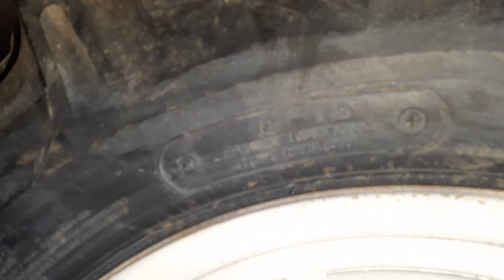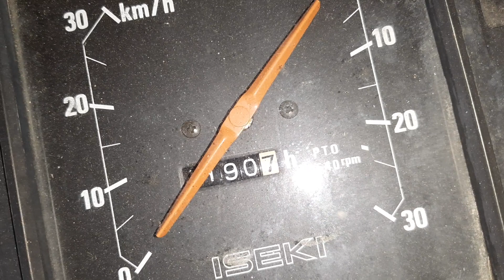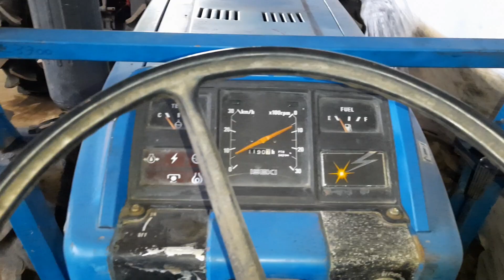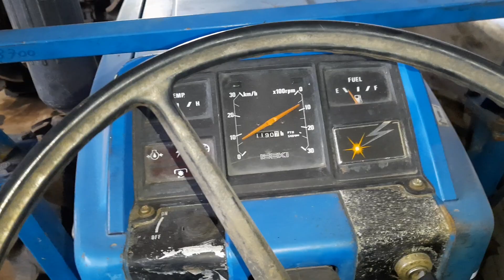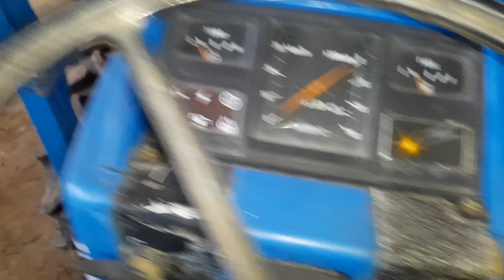xe đã bán 0946288069 iseki 3700 mới về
Bán kubota, iseki, mitsubishi, hinomoto, shibaura máy móc và nông nghiệp 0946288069 iseki 3700 mới về